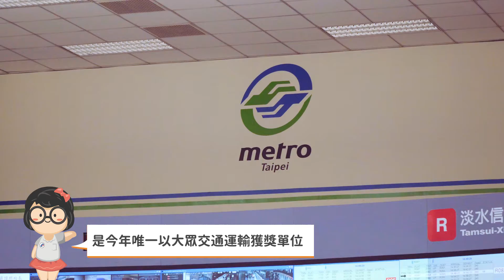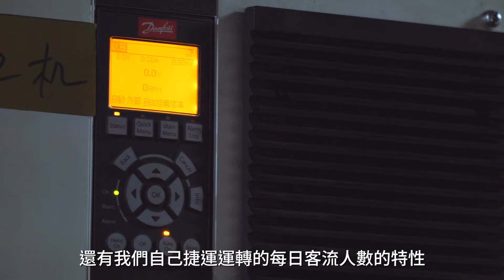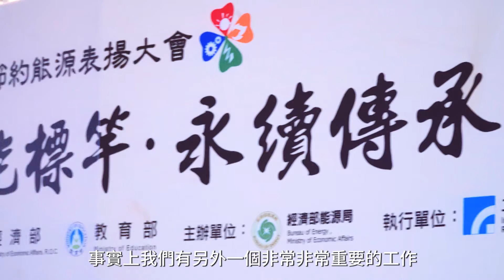2018節能標竿金獎 ─ 臺北捷運-板南線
2018年節能標竿獎出爐
11月底頒獎典禮表揚推動亮眼成績的企業和學校
得獎單位換算節電成果相當於158座大安森林公園一年的吸碳量
這個數字讓全台人民都驚呆了
經小編光繞一圈大安森林公園就快陣亡

特別嚴選
臺北捷運-板南線
是今年大眾運輸唯一的獲獎單位
來賓請掌聲鼓勵鼓勵
捷運板南線從106年度起提出一系列的節能改善措施
照明設備改用省電的LED燈
空調使用更節能的大型冰機
適當關閉部分排風機減少用電
詳細的節電設備都藏在影片細節裡  一起來看看